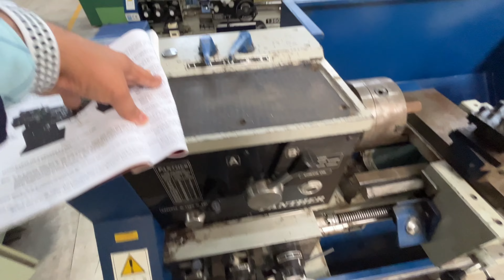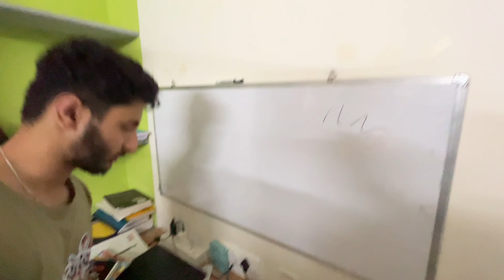Invading Hostel Rooms of college | Bits Pilani | Hostel Fun | College life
Vlog #5
Toh bananas and strawberries welcome back to a new vlog
In this Vlog i invaded hostels of my college hope you enjoy

Gear
Mic        In Built Mic
Laptop
In Windows
hostellife Macro lens (any phone)